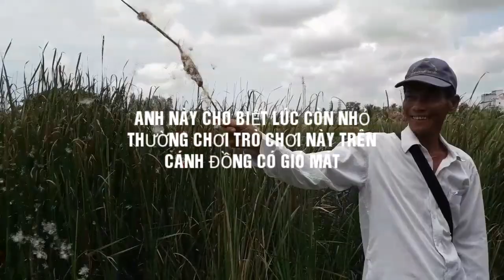BẠN CÓ THẤY HOA BỒN BỒN CHƯA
Bồn bồn là cây trồng nhiều ở miền tây. Đây là loại rau rất ngon. Khi già chúng trổ bông rất la. Các bạn hãy xem video nhé.